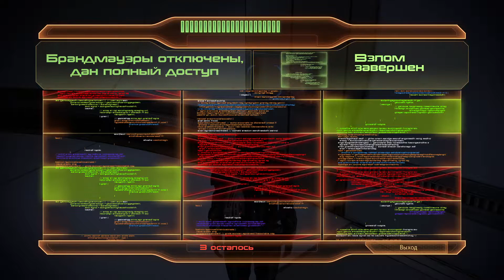Mass Effect 2: Legendary Edition - Логово Серого Посредника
Шепард и Лиара Т'Сони объединяются для схватки с Серым Посредником.